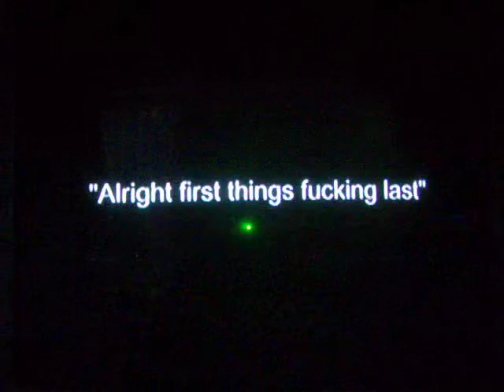100 3254R DogsTake17